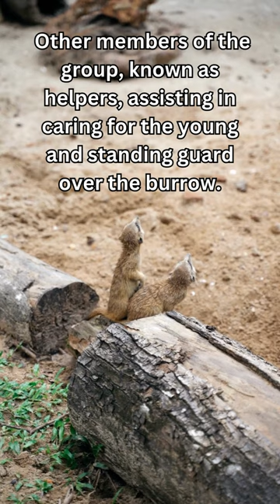Only the dominant pair breeds in Meerkat groups!!